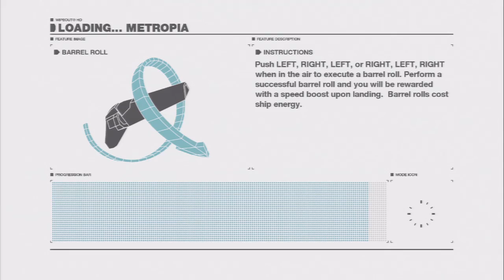Metropia reverse 1:38:74